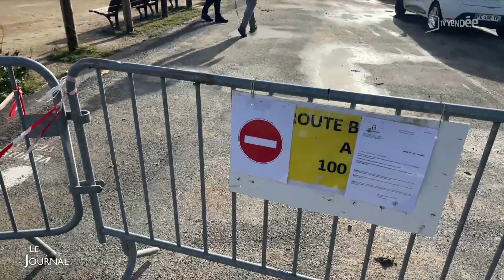Edition du 31 octobre 2023 - 12h30